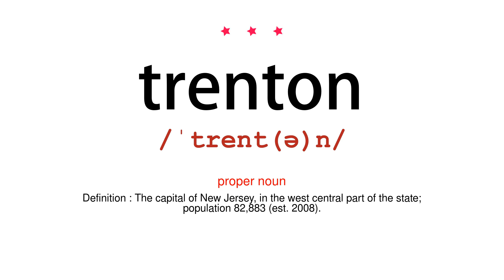How to pronounce trenton - Vocab Today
The pronunciation of the word trenton in Amercian accent is demonstrated in this video. If the word is from another language, such as brand name, it will be pronounced in its original language. Based on the word frequency, this is of 3 stars difficulty.

The word trenton has the following meanings:
1. (proper noun)
Definition : The capital of New Jersey, in the west central part of the state; population 82,883 (est. 2008).